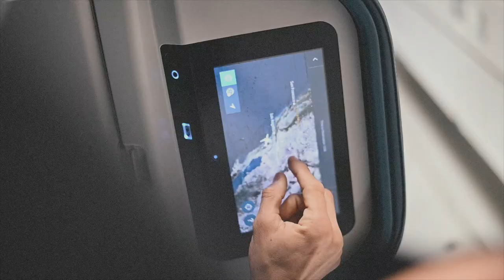Atos Atlanta Vlog: To Atos HQ | Bruno Frazatto , Andre Galvao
Ours classes are conducted in a safe structured learning enviroment so that anyone can learn regardless o age or physical ability. Anyone can learn jiu jitsu. Show up to class and we will take care of the rest.

Not all of us have a access to a academy or training partner, so Prof. Bruno Frazatto of Atos Atlanta BJJ shares 5 solo drills you can practice on your own. These are common warm up that you will do in your begging of every Jiu Jitsu journey, that work the exact same movements while rolling with a partner.